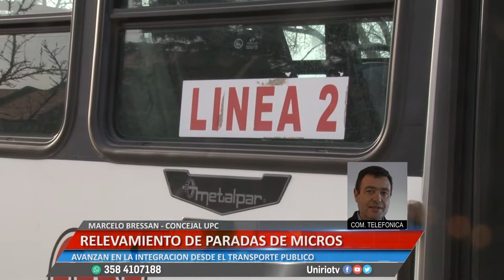RELEVAMIENTO DE LAS PARADAS DE MICROS - MARCELO BRESSAN